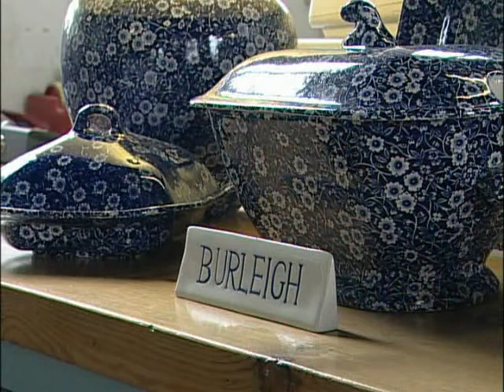The History of Burleigh Pottery Part 1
Listen to Rosemary Dorling on her love of blue and white ceramics, and watch our the fascinating production process. This video charts the History of this great Victorian Pottery, Stoke on Trent
Unique English designs since 1851 using the 200 year old decorating process of underglaze transfer printing famous on Burleighs Blue and White China